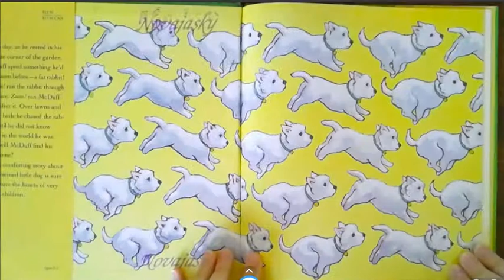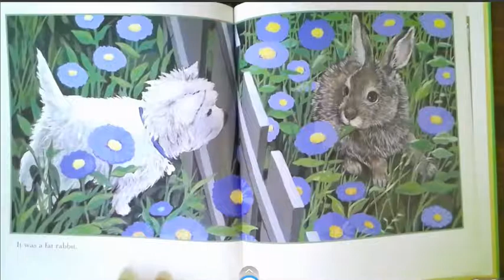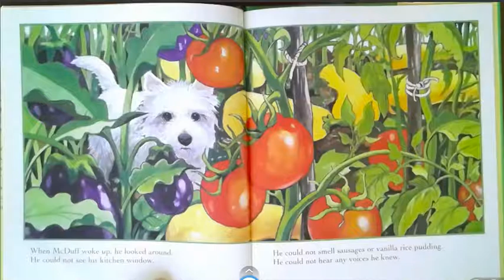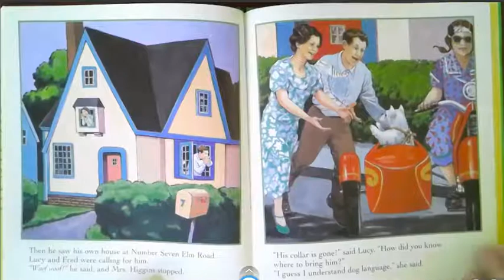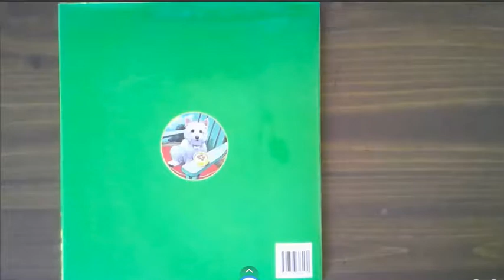Mcduff read aloud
Good morning Room 8! Today's read aloud is one of my favorites! Mcduff Comes Home by Rosemary Wells.